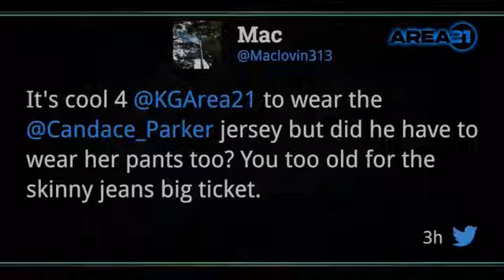Area 21 - Candace Parker Says the Warriors Are the Best in the West | Dec. 8 2016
charles barkley (chuck), kenny (the jet) smith, ernie johnson, shaquille o'neal, kevin garnett, area 21, inside the nba, trolololol